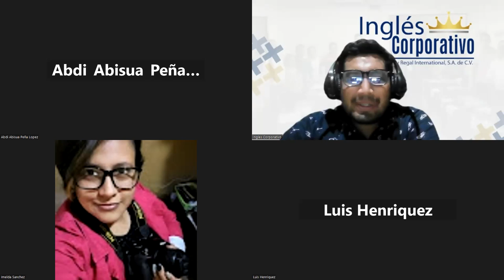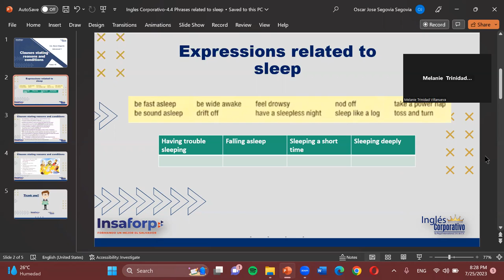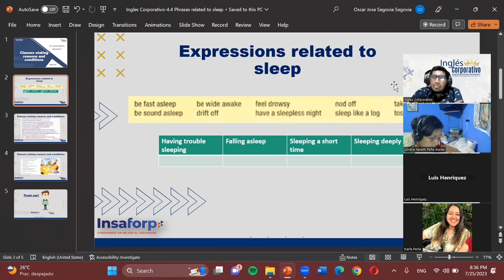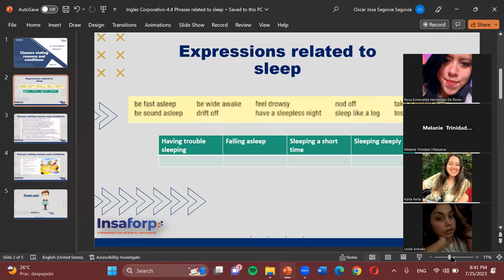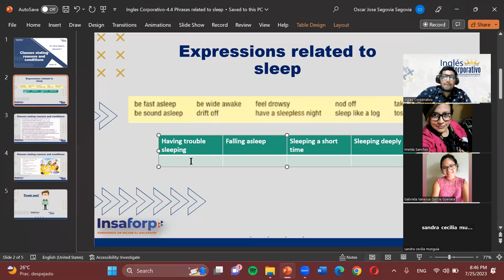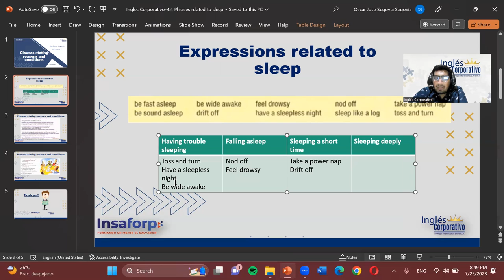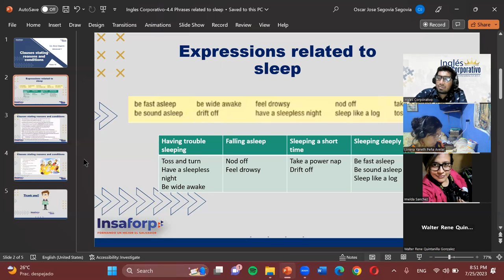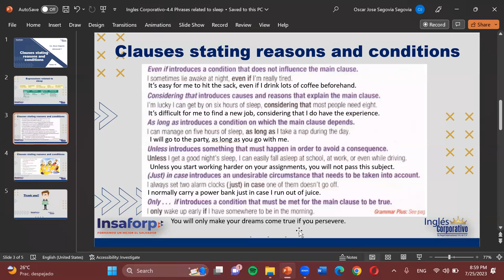Sesion14-07-25-23-A1-01-8-9-PM-07-23-Segovia-Phrases Related to Sleep